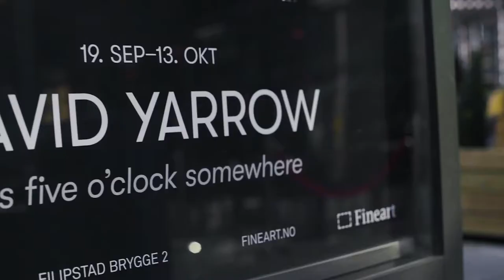David Yarrow @ Galleri Fineart, Oslo 2019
Teaser from David Yarrow's show in Galleri Fineart in Oslo september 2019.